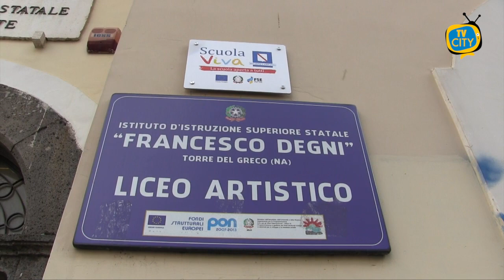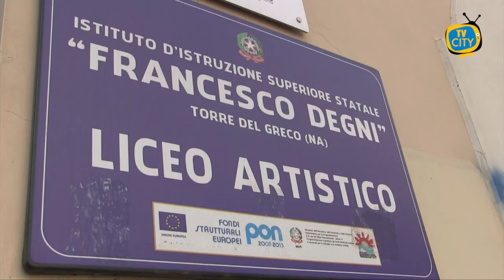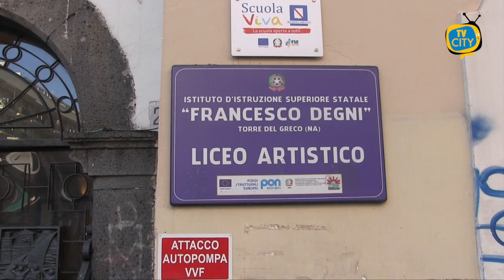Riapre il Museo del Corallo, la preside: "Primo segnale di ripartenza"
Un patrimonio unico sia per la varietà delle opere custodite di inestimabile valore, sia per lo stretto legame che conserva con la scuola e i suoi laboratori e con il territorio. Un vero e proprio scrigno da custodire e far conoscere. Cammei, gioielli e opere in corallo che testimoniano la cultura e la creatività del popolo torrese e rappresentano un’eccellenza della produzione artistica e artigianale, conosciuta ed apprezzata in tutto il mondo.
Riapre al pubblico dopo una lunga pausa legata all’emergenza sanitaria il museo del corallo nella sede storica dell’istituto Degni a piazza Luigi Palomba. Un primo segnale di ripartenza, sottolinea ai microfoni di TVCITY la nuova dirigente Benedetta Rostan.

“Quando sono arrivata in questa scuola, tutti mi hanno riservato un’accoglienza calorosa - racconta nel corso dell’intervista- e ho sentito sin da subito il grande senso di appartenenza del corpo docente.

“Sulla riapertura in presenza, la dirigente ha evidenziato le difficoltà iniziali vissute dagli studenti dopo la lunga pausa dovuta alla pandemia.  “L’obiettivo da raggiungere - ha concluso -  è riuscire nuovamente a relazionarsi guardandosi negli occhi senza paura”.